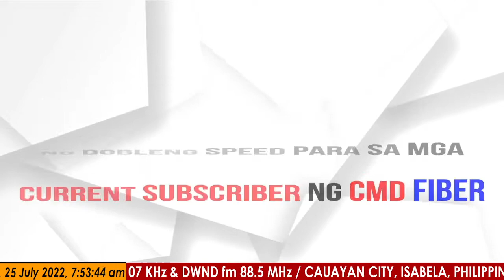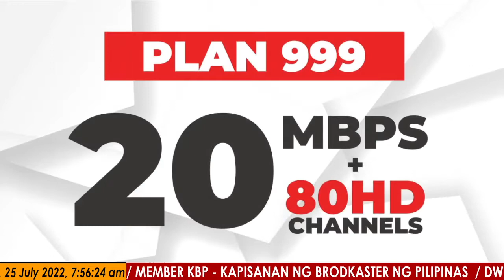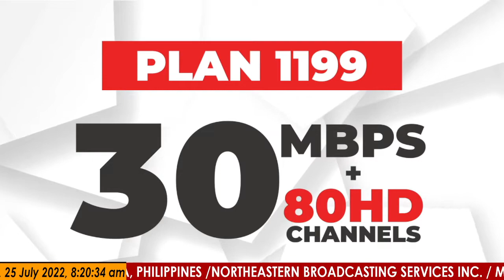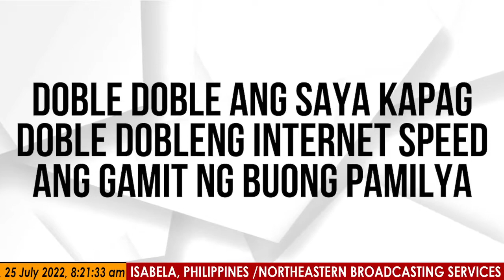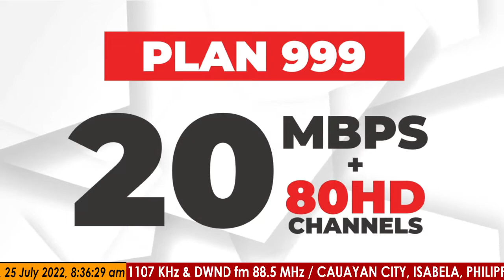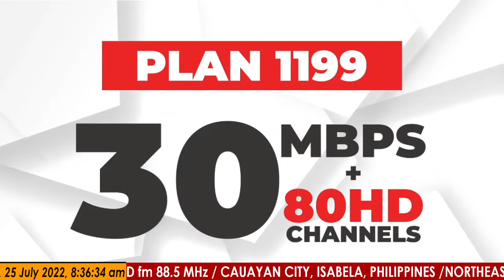NBS - DY PATROL MORNING EDITION NEWS / JULY 25, 2022 / MONDAY /CAUAYAN CITY, ISABELA, PHILIPPINES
Northeastern Broadcasting Services Inc. - DWDY am 1107 KHz & DWND FM 88.5 MHz - City of Cauayan, Isabela
-is committed to delivering relevant NEWS, Commentary, Public Service, and Entertainment.